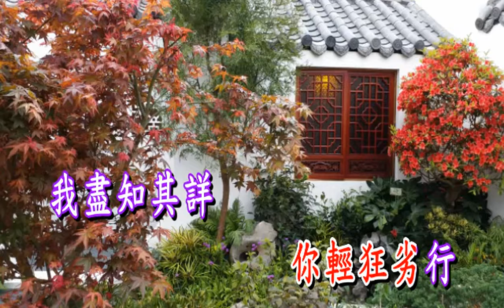三笑姻緣 蘭子&Judy夾唱18- 3-19 x264